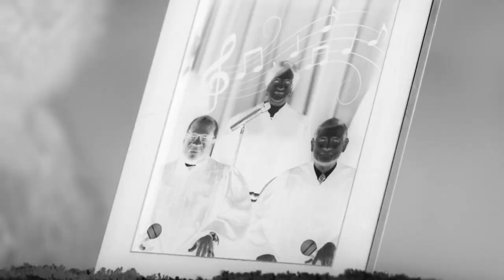The Clues: Miss Teddy | Season 7 Ep. 6 | THE MASKED SINGER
Can these clues lead you to Miss Teddy's celebrity identity?

There’s a call going out to celebrities far and wide. A signal to come together for the most epic competition of all time and witness the unbelievable new season. A legendary battle between the good, the bad and the cuddly. Featuring all-new secret celebrities, TV’s #1 unscripted show, THE MASKED SINGER, returns for its seventh season. The Emmy Award-nominated singing competition features host Nick Cannon, alongside clue-driven panellists Jenny McCarthy, Nicole Scherzinger, Ken Jeong and Robin Thicke. THE MASKED SINGER features celebrities facing off against one another with one major twist: each singer is shrouded from head-to-toe in an elaborate costume, complete with full face mask to conceal his or her identity.